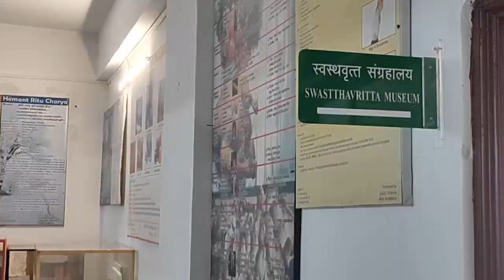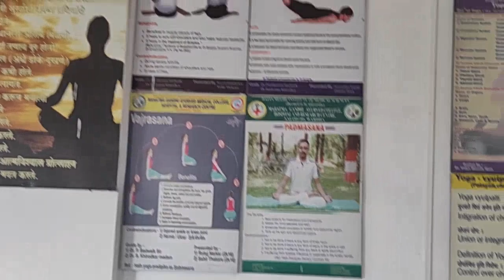Dr.Premkumar Badwaik | USPs of the Swasthavritta department| MGACHRC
Dr.Premkumar Badwaik, associate professor and head, department of Swasthavritta, talks about the USPs of the department like spacious yoga hall, museum etc.